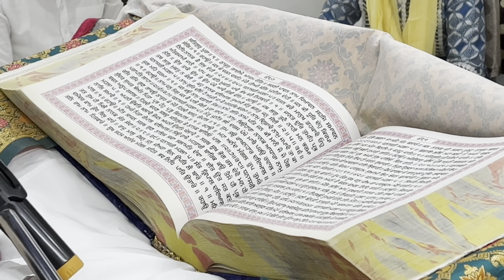Finally ! PATH BEGINS 😊| VLOG319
VLOG319

Vlogging gear :
My camera : iPhone 13